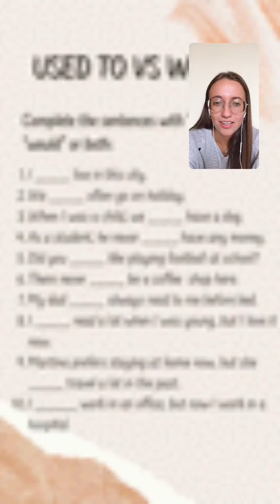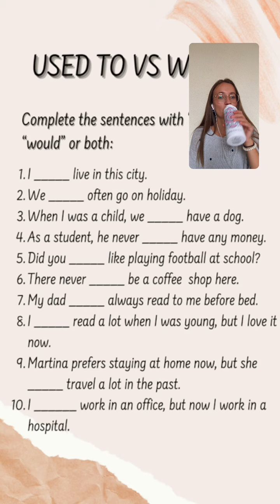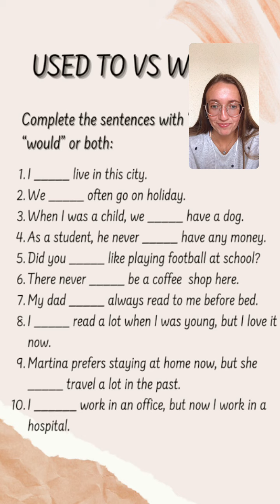✅ USED TO vs WOULD - PRACTICE TEST 📝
⬇️⬇️Os dejo por aquí el enlace del club de "START YOUT ENGLISH" para que puedas aprender inglés de verdad, a tu ritmo y de una forma divertidísima⬇️⬇️

⬇️⬇️Os dejo por aquí el enlace del maravilloso curso que cambiará tu manera de hablar inglés por completo: "SPEAK LIKE A GENIUS"🗣⬇️⬇️